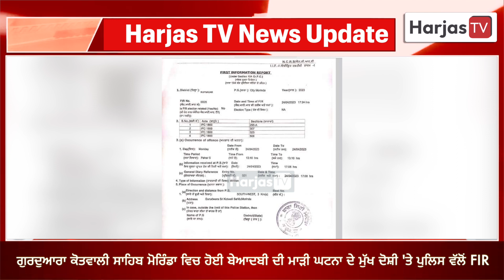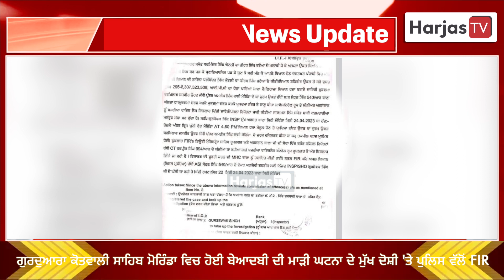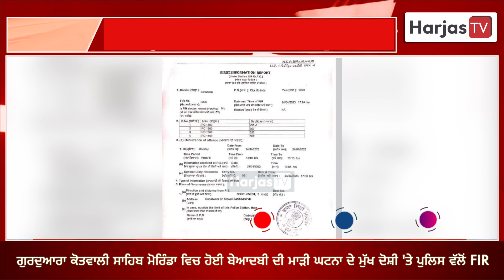ਗੁਰਦੁਆਰਾ ਕੋਤਵਾਲੀ ਸਾਹਿਬ ਮੋਰਿੰਡਾ ਵਿਚ ਹੋਈ ਬੇਆਦਬੀ ਦੀ ਮਾੜੀ ਘਟਨਾ ਦੇ ਮੁੱਖ ਦੋਸ਼ੀ 'ਤੇ ਪੁਲਿਸ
ਗੁਰਦੁਆਰਾ ਕੋਤਵਾਲੀ ਸਾਹਿਬ ਮੋਰਿੰਡਾ ਵਿਚ ਹੋਈ ਬੇਆਦਬੀ ਦੀ ਮਾੜੀ ਘਟਨਾ ਦੇ ਮੁੱਖ ਦੋਸ਼ੀ 'ਤੇ ਪੁਲਿਸ ਵੱਲੋਂ FIR
Latest Update | Harjas TV